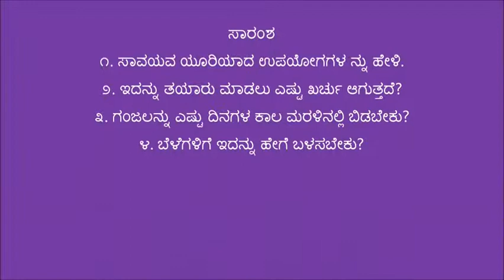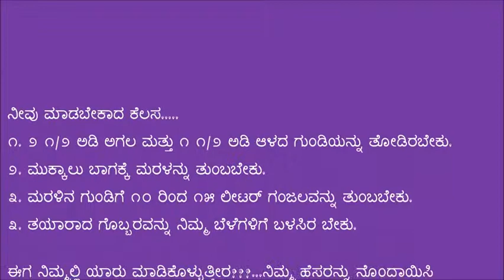Chitradurga_Sand Urea